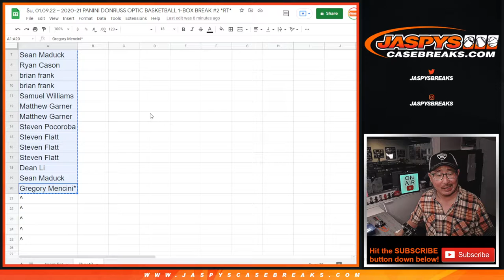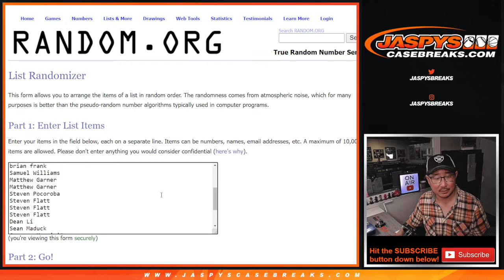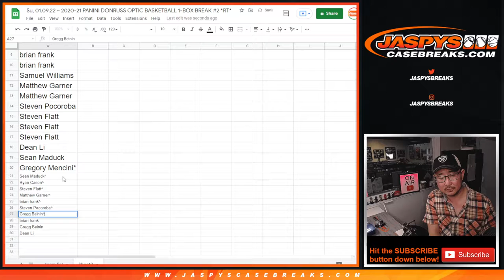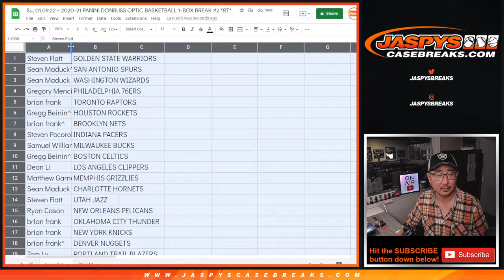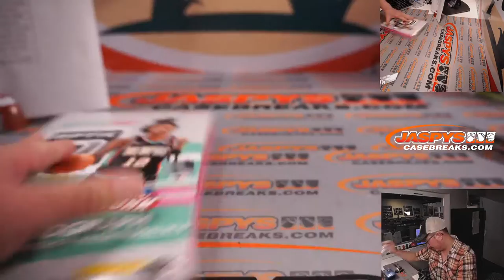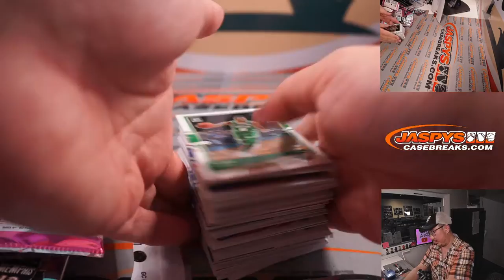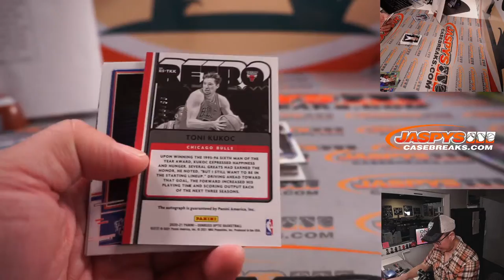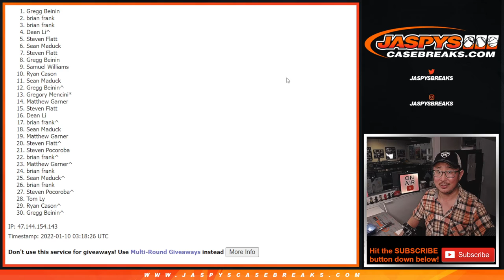Su, 01.09.22 ~ 2020-21 PANINI DONRUSS OPTIC BASKETBALL 1-BOX BREAK #2 *RT*